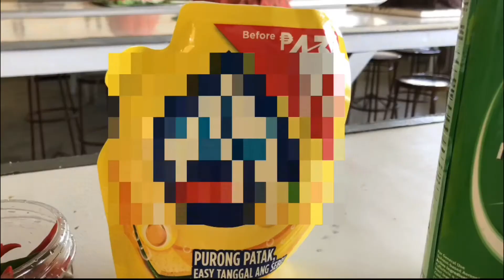Bato Balani Science Investigatory Project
Lyceum Northwestern University General High School official entry for Bato Balani Science Investigatory Project 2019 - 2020 entitled:
“ CAYENNE PEPPER IN THE PRODUCTION OF INSECTICIDE FOR COCKROACH “